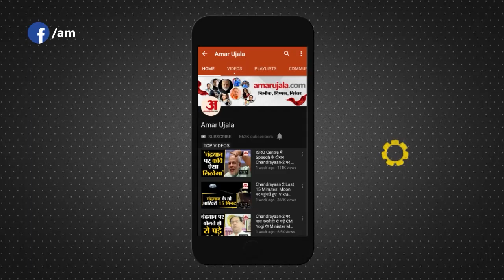Ramcharitmanas पर हुई टिप्पणी को लेकर आगबबूला हुए BJP Neta, Swami Prasad Maurya को कह डाला कीड़ा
Shri Ramcharitmanas Controversy:: उत्तरप्रदेश समाजवादी पार्टी के नेता स्वामी प्रसाद मौर्य कीड़े हैं। ये कहना है बीजेपी के फायर ब्रांड नेता विनीत अग्रवाल शारदा का। मेरठ में बीजेपी नेता विनीत अग्रवाल शारदा ने स्वामी प्रसाद मौर्य को कीड़ा कहते हुए कहा कि ऐसे कीड़े को को किसी भी राजनीतिक पार्टी को लेना ही नहीं चाहिए...

Uttar Pradesh Samajwadi Party leader Swami Prasad Maurya is a worm. This is to say of BJP's fire brand leader Vineet Agarwal Sharda. Calling Swami Prasad Maurya a worm, BJP leader Vineet Agarwal Sharda in Meerut said that such a worm should not be accepted by any political party.